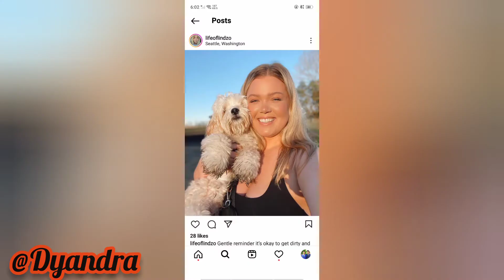Dyandra-Plue Size Fashion Model/Biography Age Relationship NetWorth....